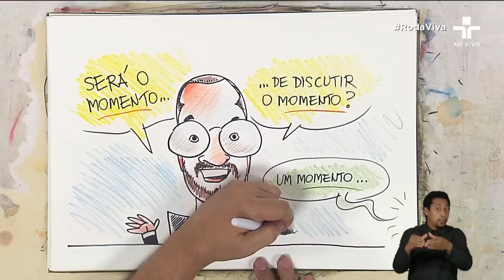"Não vou falar sobre Moro agora. Vamos tratar de temas mais importantes", diz Gilmar Mendes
O senador disse que não tem a obsessão que Gilmar Mendes tem por ele e que prendeu criminosos, algo que nem todos podem dizer.

O ministro, além de rebater Moro, convidou o senador para um debate.

A bancada de entrevistadores é formada por: Isadora Peron - repórter do Valor Econômico; Felipe Recondo- jornalista do site Jota;João Almeida Moreira- jornalista portugues correspondente do Diário de Notícias; Eloisa Machado de Almeida- professora da FGV; e Ricardo Brito- repórter da Agência Reuters.